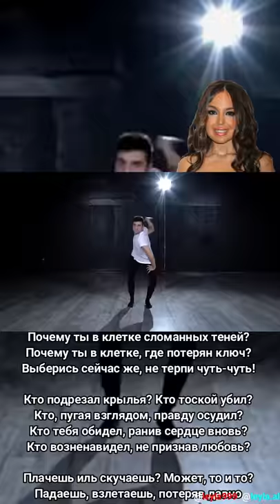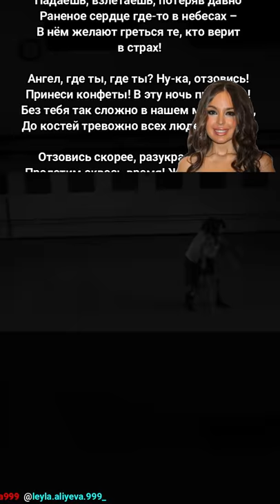Лейла Алиева. Стихи.👑🙏🙇♥️♥️♥️🌙🌙🌙✨